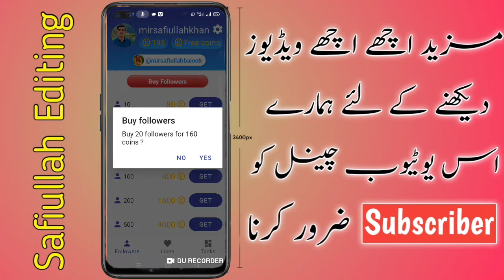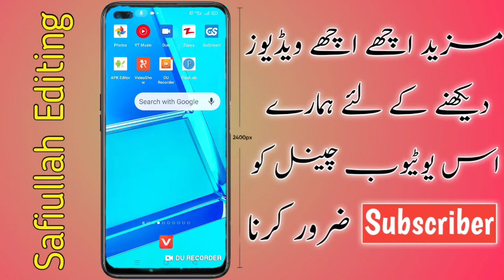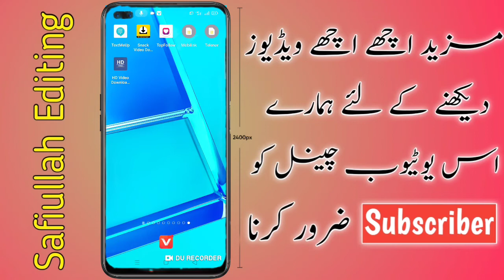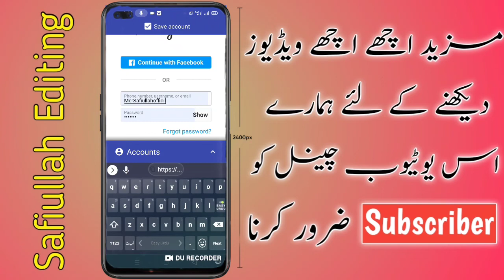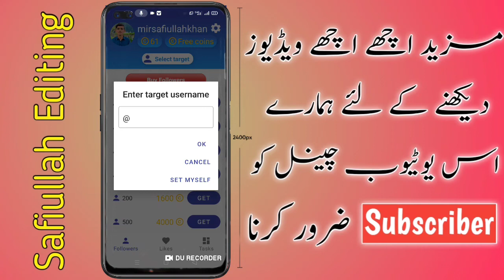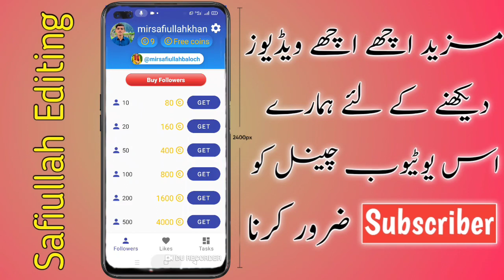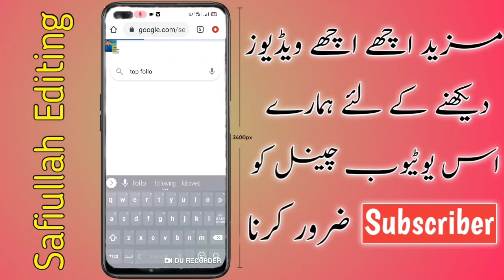instagram par follower kaise badhaye || how to increase followers on instagram | instagram likes app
Your qures Instagram followers kaise badhaye how to increase instagram free folowers how to increase instagram free like and folowers instagram free followers instgram fake followers and fak likes increase
(1) instagram par likes kaise badhay instagram new likes instagram fack id kaise bana hai intagram fack folowers for you pa video kaise jaat hai tiktok video viral kaise jaat hai new instagram fak like